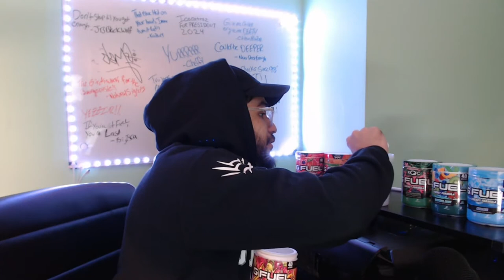GFUEL MIX: 10/10 MIX?!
IS THIS THE FIRST MIX WE MADE THATS AN ABSOLUTE 10/10?!👀🍻
DROP A COMMENT ON WHAT WE SHOULD CALL THIS MIX!!